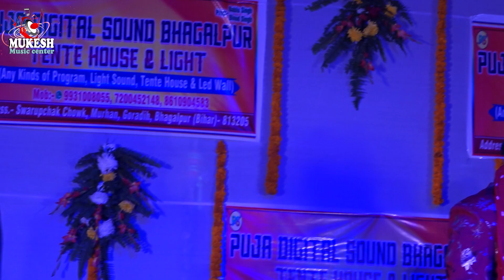कुमकुम बिहारी का स्टेज शो | भांग पी के गाड़ी मत चलाया रे || kumkum bihari stage program bol bam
Singer :- Kumkum Bihari
Show Organized by :- Manoj Mahi
sound:- Raju jee asargang
Company/ Label :- Mukesh music center

             hit video
kumkum bihari
bhang pike gadi mat chaliya ho mor driver bhaiya
bhang pk gadi mat chaliya
kumkum bihari stage program
bhang pk gadi mat chaliya ho
bhang pk gadi machale
kumkum bihari song
kumkum bihari ka gana
kumkum
bhang pk
bhang pk gadi
jagran
kumkum bhagya
कुमकुम बिहारी
bhang pk gadi mat chalaiha
jagran song
bhang pk gadi na chaliya
bhojpuri song
bhakti gana
भांग पी के गाड़ी मत चलाइए
kumkum bihari ke gana
kumkum bihari bhajan
bhakti song
kumkum bihari gana
kumkum bihari stage show
stage show
bhang pk gadi mat chaliya ho driver saiya
bhojpuri gana
bhang pk gadi machale ho
bhang pike gadi mat chalaya ho
jug jug jiya su lalanwa full song
stage program
kumkum bihari ka bhajan
bhakti jagran
भांग पी के गाड़ी मत चलाया हो